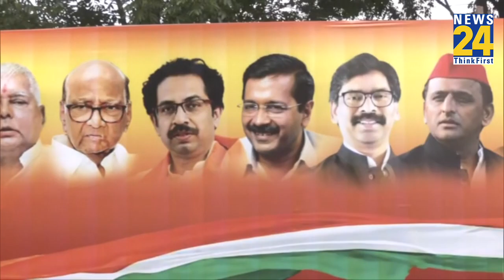Bengaluru: विपक्ष की मीटिंगे में शामिल होंगे Sharad Pawar! NCP ने दी जानकारी